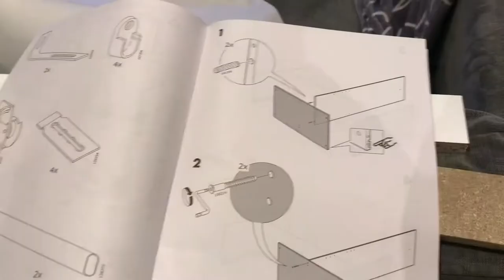kvikne wardrobe - IKEA KVIKNE Wardrobe with 2 sliding doors assembly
this video shows me assembling the kvikne wardrobe, this is not a tutorial but you can still learn from it